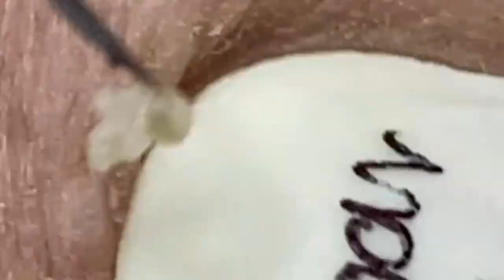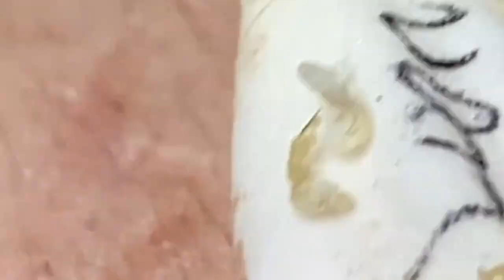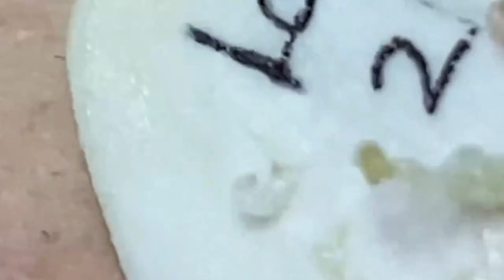Satisfying Relaxing With NaSa Spa #1498